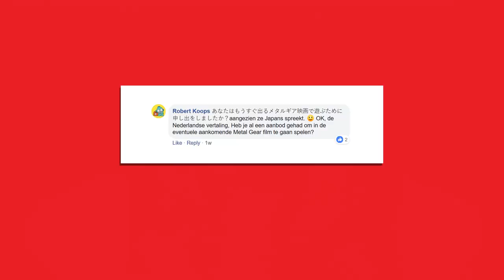Interview Stefanie Joosten | Heroes Dutch Comic Con 2019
Model, actrice en zangeres Stefanie Joosten was aanwezig op Heroes Dutch Comic Con 2019. E-Hoek kon haar interviewen over haar nieuwe game projecten: Spacelords en Last Labyrinth.

Spacelords is een sci-fi actie game die gratis te spelen is via Steam. Stefanie vertolkt hierin het nieuwe personage Sööma.

In het escape room spel Last Labyrinth begeleidt Stefanie's personage Katia de speler door verschillende kamers, waar steeds verschillende puzzels moeten worden opgelost. Stefanie zong ook het lied van het spel in.

Ondanks geruchten is Stefanie Joosten nog altijd niet verwikkeld in Hideo Kojima's nieuw spel Death Stranding. Daarom komt het ook niet in het interview ter sprake.

Locatie: Jaarbeurs Utrecht
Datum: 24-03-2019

Archief (Film)
Spacelords - teaser Sööma (2018)
Last Labyrinth - trailer (2019)
Documentaire Stefanie Joosten - VICE (2019)